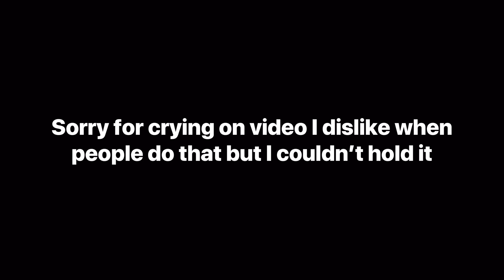Don’t Give Up, Things Are About To Change !!!!